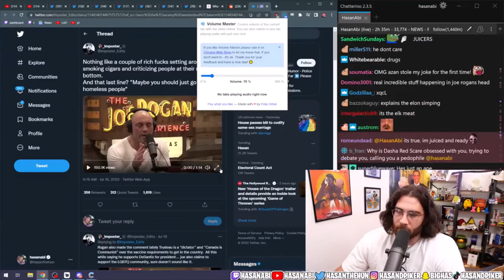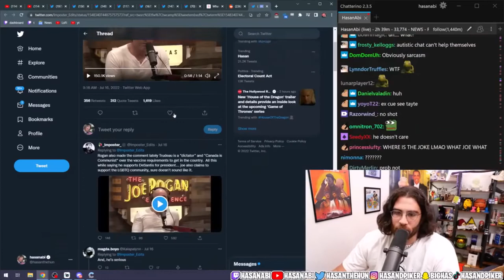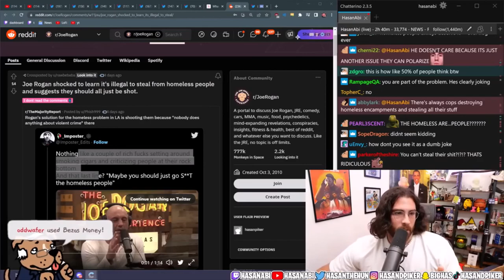you live in the clown-world with me, idiot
This video was cut from a longer one that the curator of HasanAbi Industries clipped from Hasan Piker's live-stream

Despite having good reason to take this one personally, I actually still like Joe Rogan, and his podcast, and I don't want him to be "canceled" (whatever the hell that means these days). I am genuinely grateful that his podcast convinced me to give Sam Kinison and Richard Prior's comedy a second chance, that it introduced me to the work of Dr Hart Hart, AND I even think if you listen carefully to earlier episodes you can discern that Rogan actually knows a bit more about American deep politics than he lets on.

The essential point raised by Piker is this: the "eye-sores" that so many love to complain about are not just "eye-sores". They are the fruits of a gross abdication of responsibility by the government on every level, which--I would add--is itself the result of a creeping, insidious (and often coerced) abandonment of civic life by well-intentioned, politically educated, and working class American people. Like it or not, we are all stuck in clown world together. If the bi-partisan status quo in Washington of neoconservative imperialism wedded to neoliberal austerity is not dismantled, we will continue seeing more violence in our streets. The sort of rhetoric Rogan is using in this clip ironically is going to become more and more appealing to the average person.

To the advanced and resolute among you--please remember: the party of Jackson is not your friend, even when it does something you like. Christopher Wray is also not your friend, even when he jails someone you don't. The only way out of this quagmire is to build independent working class institutions with presence and autonomy in every area of civic life. Be weary of tailism, movementism, and other leftist deviations. Do not neglect your theoretical training, for it is essential, regardless of the disdain it may provoke. Do not underestimate the task before us: the combined might of the 14 eyes is no mere Guard Department.